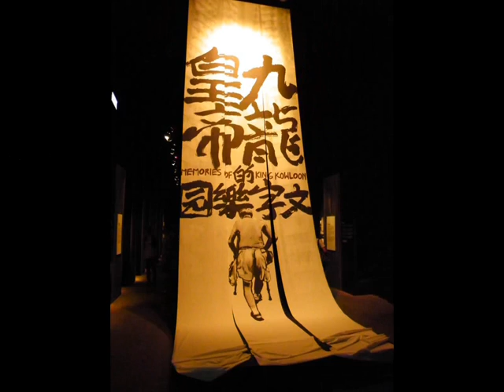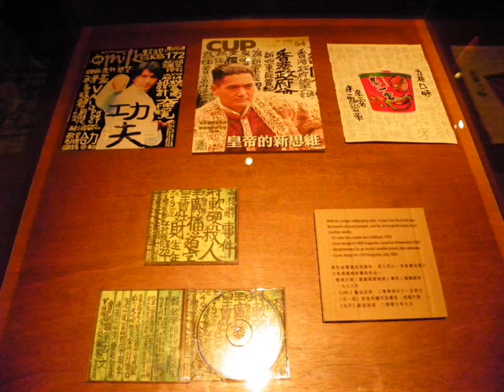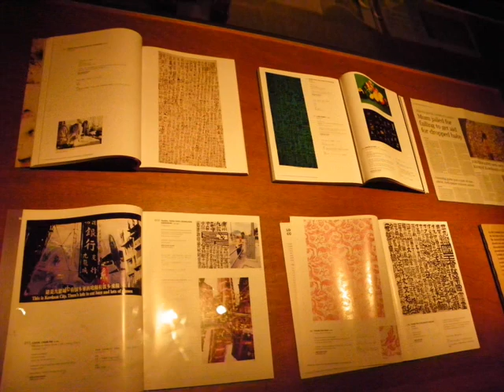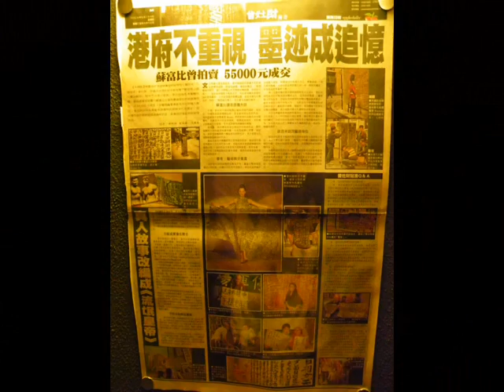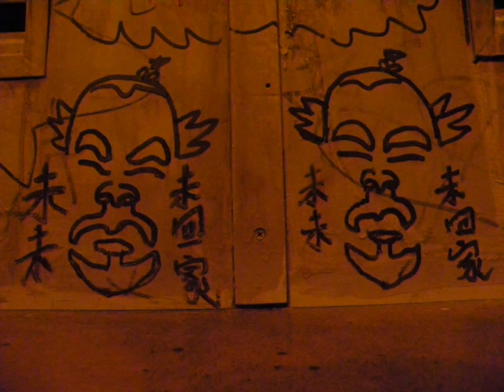曾灶財展 未未未回家